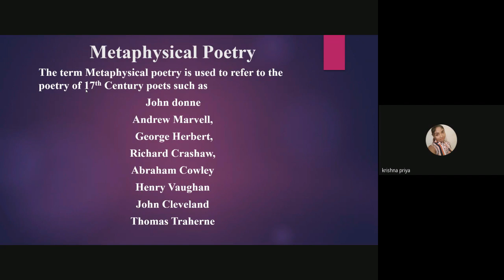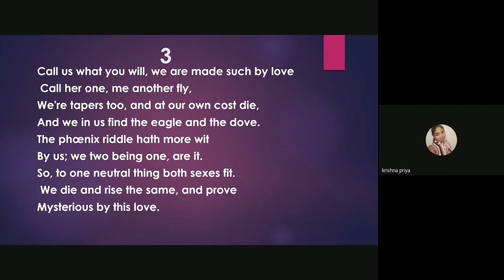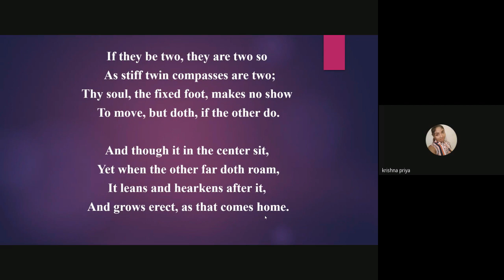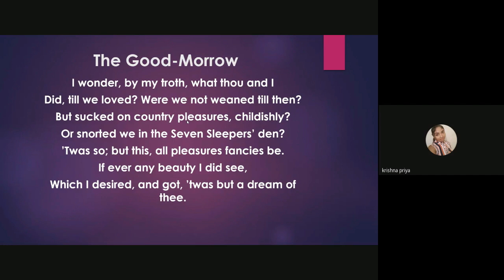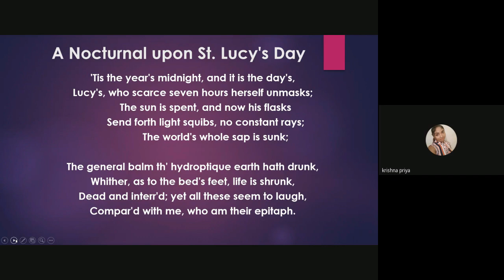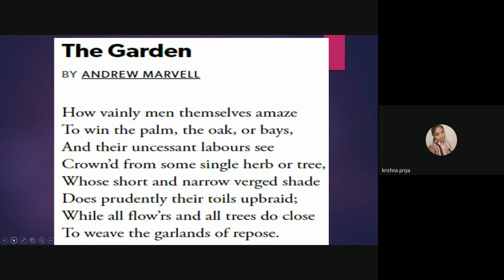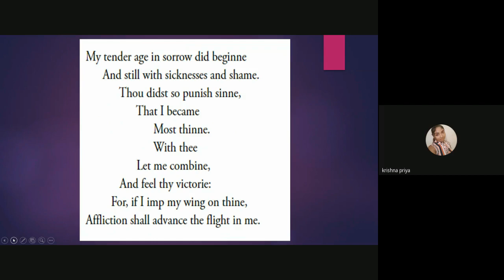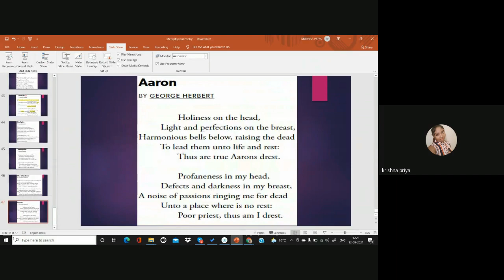MEG 1 British Poetry 6 of 8 Jan 2021